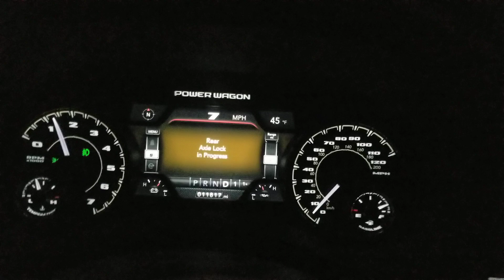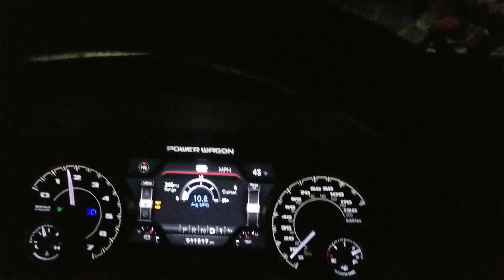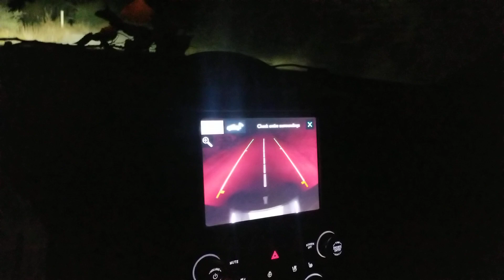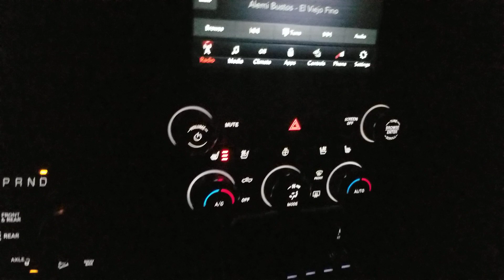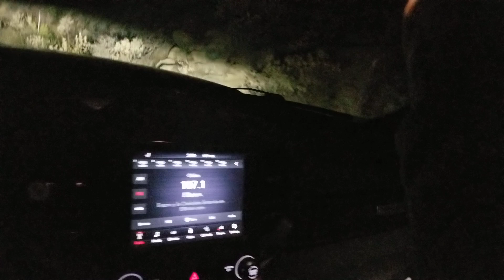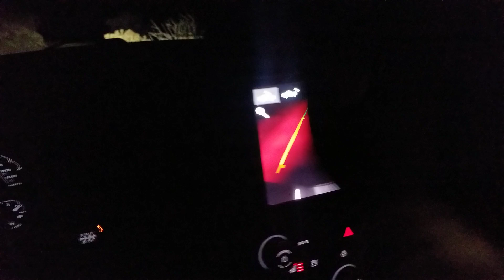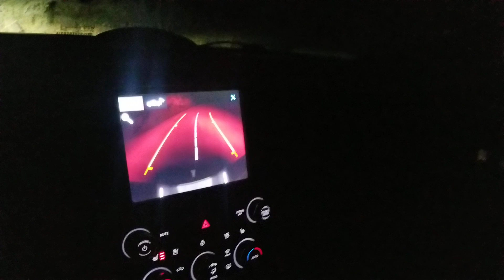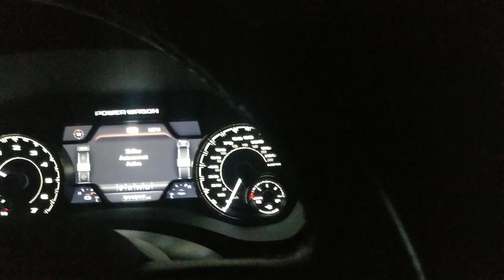November 18, 2024